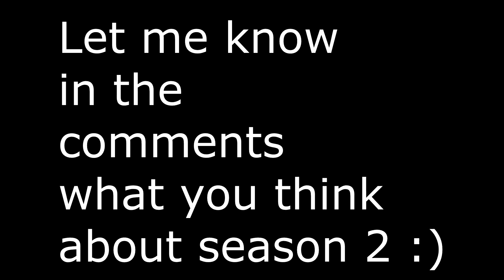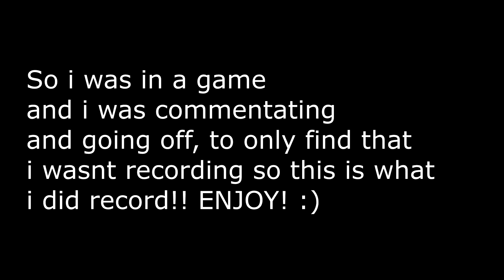*NEW* MAP RUST MODERN WARFARE! - MW SEASON 2 UPDATE! (Update 1.14 COD MW)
In today's video, I show the New Map RUST in Modern Warfare that came out in Season 2, Update 1.14! The Update included new maps, guns, and much more! Hope you enjoyed today's video :)

PSN: kxptr

Background Music produced by Riddiman.

💖Thank you to everyone who supports me and watches my videos, it means everything to me.